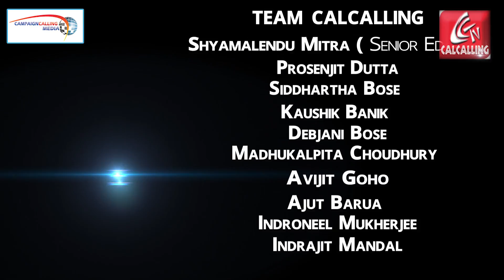ফিফা ওয়ার্ল্ড কাপের জ্বর এবারে তিলোত্তমার মেনু কার্ডে, দেখুন ভিডিও | KK'S FUSION